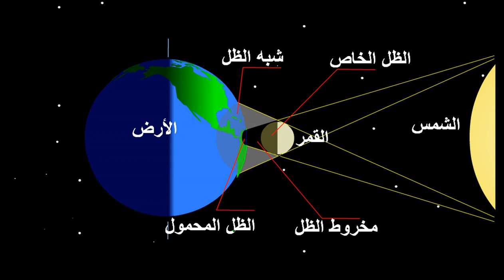2020 02 24 at 17 38 45